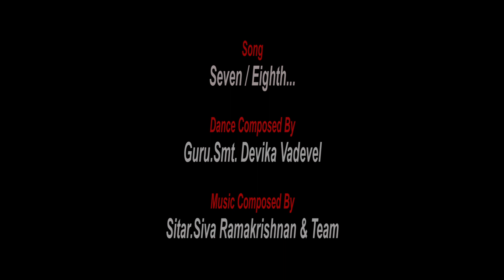Nine bar Eighth ...Spl edition by Atidham team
This is one of our unforgettable *Fusion Live in Concert* programme in Tirupur History,
*" SwaraJathi " conducted by Salangai Niruthyalaya* in Poppys Valley Hotel, Tirupur on 17th Oct 2015.

Special music name it as " Nine bar Eighth ".
The Music composed by *World Famous Sitarist Shri.B.SivaRamakrishna Rao and his team*.It was fantastic and fabulous Live fusion music with *Bharathanatiyam composed by Smt.Devika Vadevel..of our Salangai Niruthyalaya's Guru.* Watch and Enjoy of our classic fusion music with classical Bharathanatiyam dance.